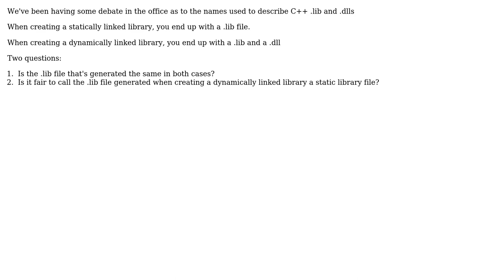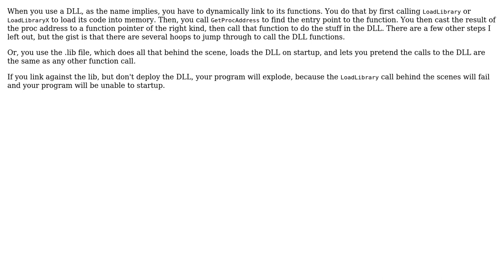Software Engineering: Is the .lib file generated for use with a .dll still a static library?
With thanks & praise to God, and with thanks to the many people who have made this project possible! | Content (except music & images) licensed under CC BY-SA | Music | Images & others | With thanks to user whatsisname user Roel Schroeven user Jon Cage and the Stack Exchange Network Trademarks are property of their respective owners. You are responsible for your own actions.